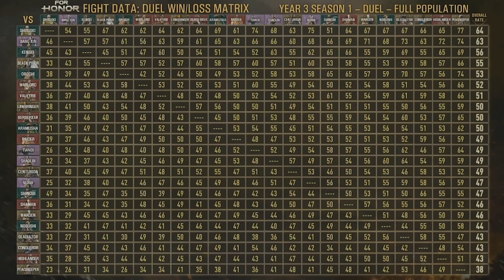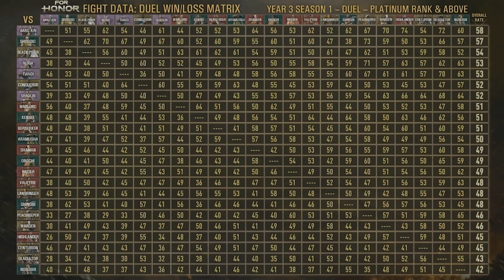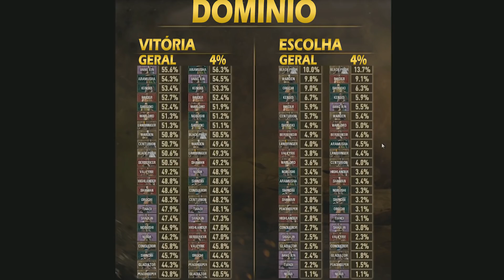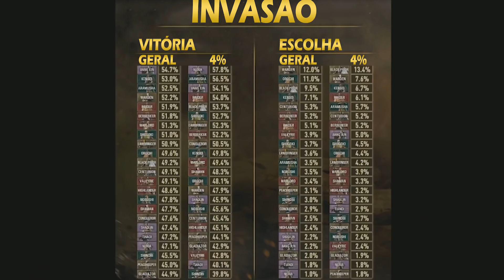FOR HONOR - Resultados da Temporada Passada Vortiger / State Of Balance Y3 S1